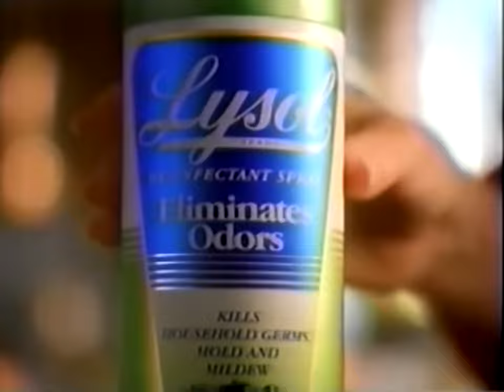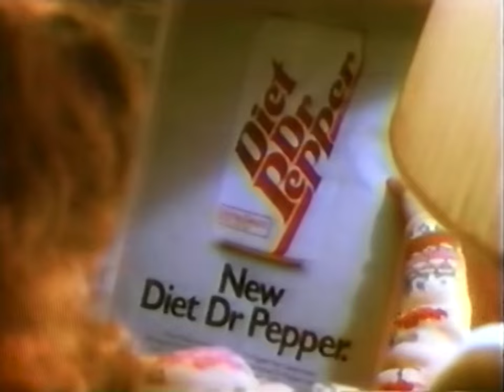KTVU FOX 2: February 3, 1991 Commercial Break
During an episode of "In Living Color".